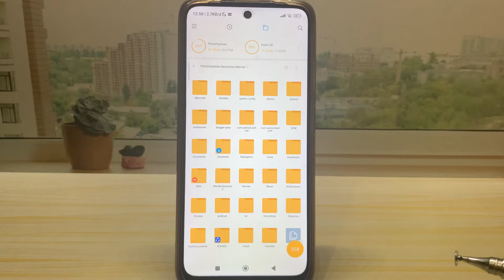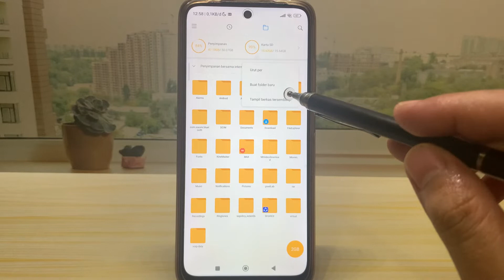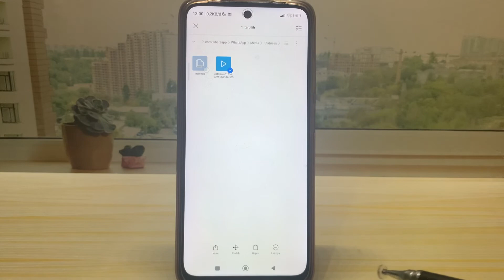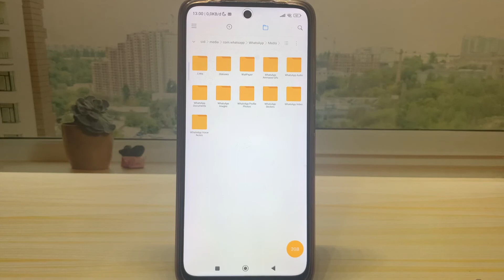Cara Menghapus Status WA Di Memori Internal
cara menghapus status wa di memori internal hp xiaomi atau merk hp lain seperti vivo, samsung, realme, oppo dan lainnya kemungkinan juga tidak jauh berbeda untuk tutorialnya. Silahkan anda simak lengkap video tutorial yang saya buat ini.